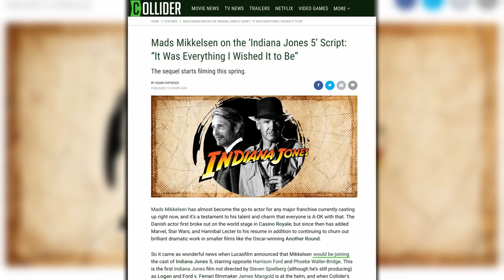Mads Mikkelsen on the Indiana Jones 5 Script and His Love of the Franchise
Mads Mikkelsen has almost become the go-to actor for any major franchise currently casting up right now, and it’s a testament to his talent and charm that everyone is A-OK with that. The Danish actor first broke out on the world stage in Casino Royale, but since then has added Marvel, Star Wars, and Hannibal Lecter to his resume in addition to continuing to churn out brilliant dramatic work in smaller films like the Oscar-winning Another Round.

So it came as wonderful news when Lucasfilm announced that Mikkelsen would be joining the cast of Indiana Jones 5, starring opposite Harrison Ford and Phoebe Waller-Bridge. This is the first Indiana Jones film not directed by Steven Spielberg (although he’s still producing) as Logan and Ford v. Ferrari filmmaker James Mangold is at the helm, and when Collider’s own Christina Radish spoke to Mikkelsen recently about his new film Riders of Justice, the actor had high praise for the Indiana Jones 5 script.